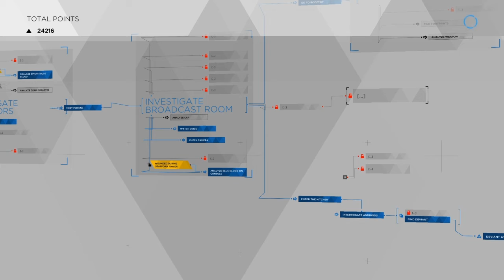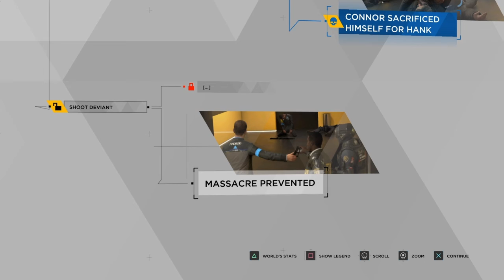Conner NOOOOOO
SHAREfactory™